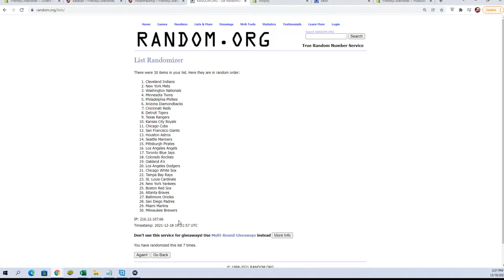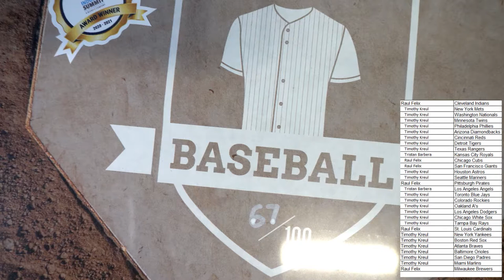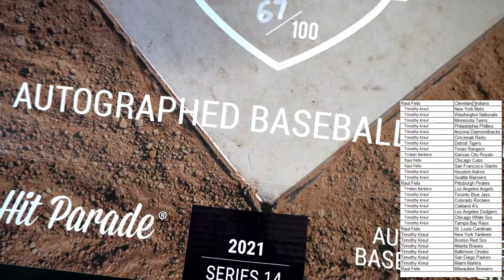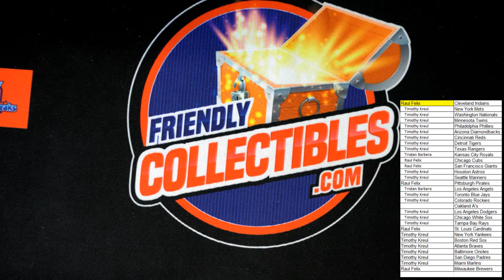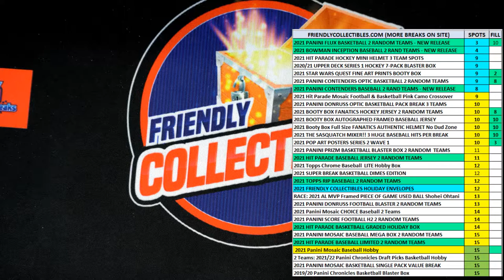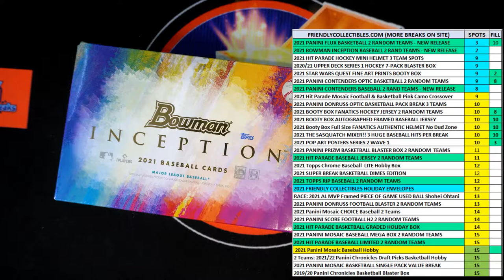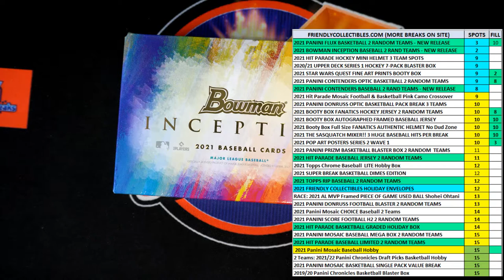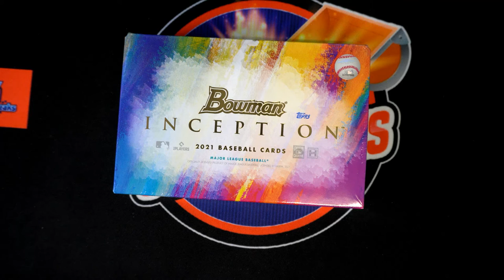2021 Hit Parade Autographed Baseball Jersey Series 14 ID 21S14HPBASEJERS106